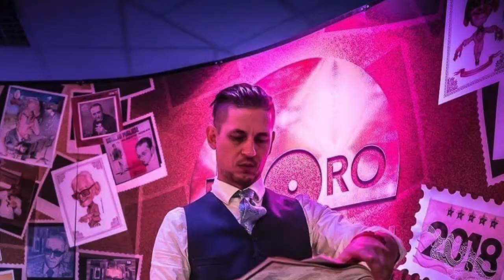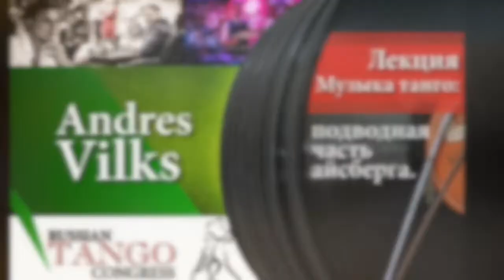V Russian Tango Congress, Moscow, 27-29 September 2019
Dear Friends, Colleagues And Associates!
We are pleased and proud to invite You to the Fifth Russian tango Congress 2019 in Moscow.

Tango Congress is a unique opportunity for all lovers of tango in Russia, Europe and Asia to meet in one place for enrichment and immersion in the world of Argentine tango and get a breath of fresh air of tango tango!
In this year at the Congress, which returns to the one of the most comfortable and beautiful dance spaces in Moscow, Danceopions Studio is waiting for us: 19 lessons from the incredible Argentine Maestros, 3 night milongas with two dance floors, one of which with alternative music from Евгений Морозов (Evgeny Morozow)  and the classic dance floor is presented by international super DJs: Maria Gesse(Poland), Ralph Nasi(Turkey), Andres Andrés Vilks(Latvia) with his incredible collection of vinyl! Show of Maestros of the Congress, a lecture and 2 workshops by Anton Klimat. We will dance untill 5 of the morning each nights, walks around the city, dinners with friends and and much more.
Once again tango Congress will unite many cities of Russia, Asia and Europe! Join us and You, Dear tango lovers!